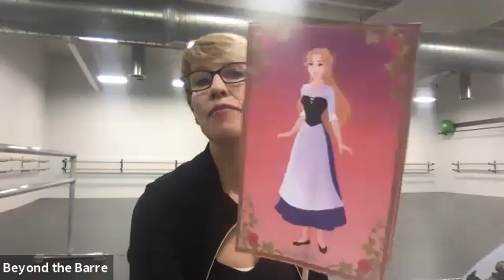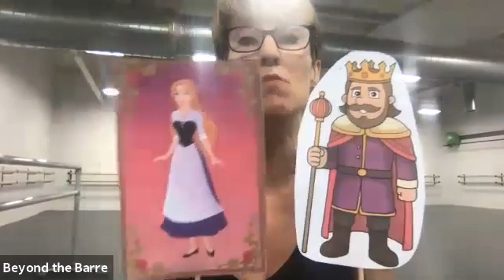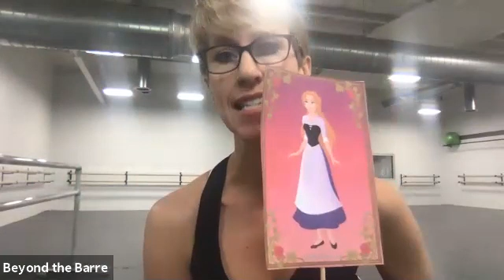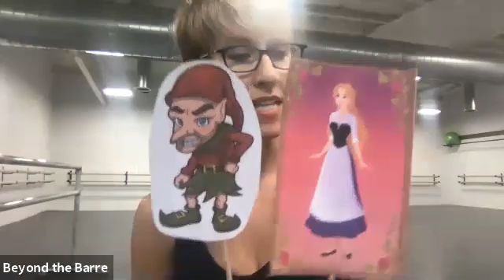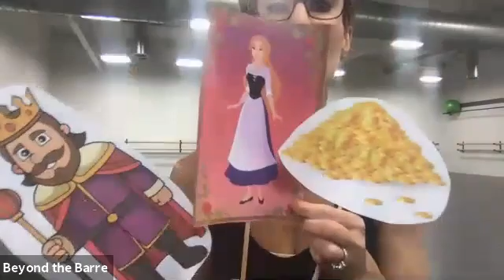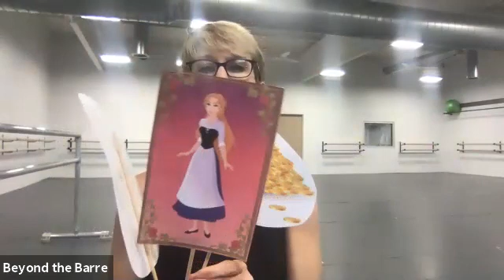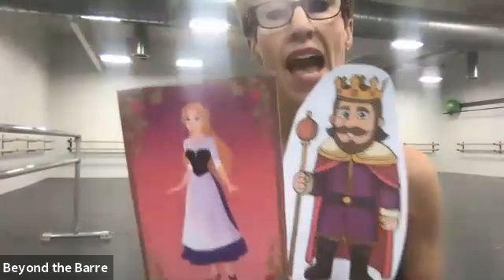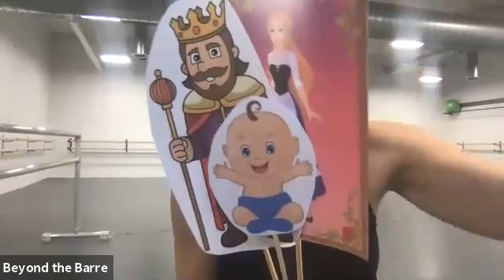Tiny Dancers 5/12/20